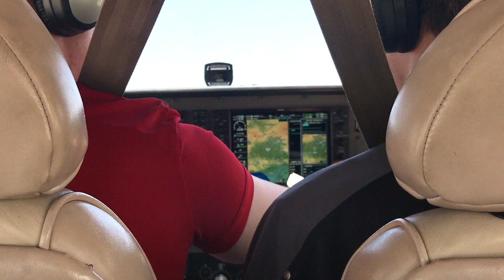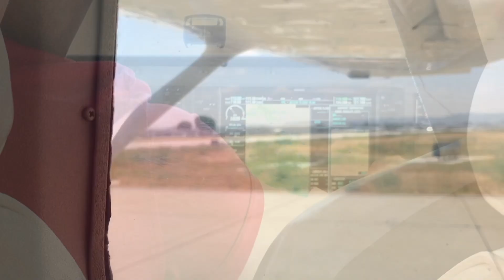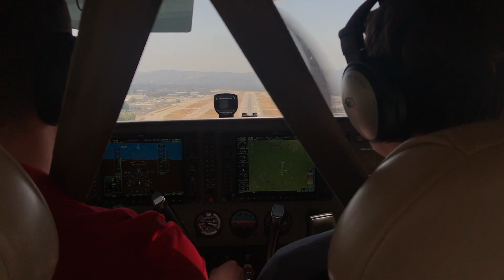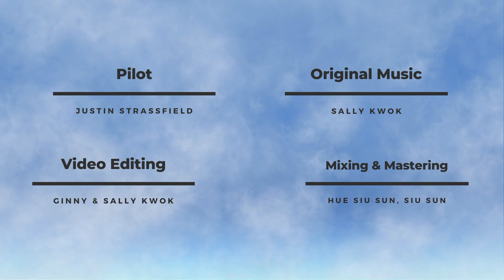FLYING with us in CESSNA 172 !! LA to Santa Barbara (with Original Soundtrack)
WE HAVE A YOUTUBE Channel now! Sharing our travel experiences with my original music has always been something I wanted to do.
Let's start our 1st destination (Our favorite place): flyingwithus around LA to SANTA BARBARA!!
This video was filmed a while ago: lifebeforehank and lifebeforecovid. We look forward to posting our previous travel experiences and our current updates 😀 )
We hope COVID will be OVER really soon so we can get back to traveling!

我地終於開左YouTube Channel 了！:D 一直以來都想分享旅行中見到既野，然後用音樂記低。
呢段video係 COVID前，同有Hank知前拍的！LA 一直都係我最愛既地方，有種好難形容既魔力係到，希望大家都會中意從我地既angle去睇呢個世界！
最近聽到一個小故事，舉個例當人生有80年，好多人頭20年用泥讀書，最後20年退休，所以只有40年係真正有機會去做自己想做既事，而當中有3分一時間用左泥訓教，所以真正有精神去做自己想做既事其實得10000日！
Scoring for motion pictures is always something I love doing. And it will always be my dream. I hope you all will enjoy our travel videos and support our dreams! 🙂
希望大家都會中意呢個將我地既dreams 融入了travel 既channel ！

Airport: Van Nuys Airport, Los Angeles, California

Pilot: Justin Strassfield

Mixing and Mastering: Hue Siu Sun, Siu Sun

Video Editing: Ginny Kwok & Sally Kwok